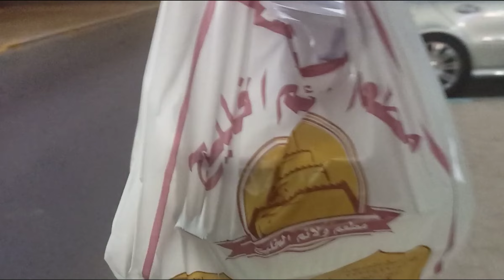ORIGINAL ARABIC BIRYANI | MUKBANG | 0007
Biryani muna tayo, arat samahan niyo kami kumain... Kasama na si Al sa Vlog 😜